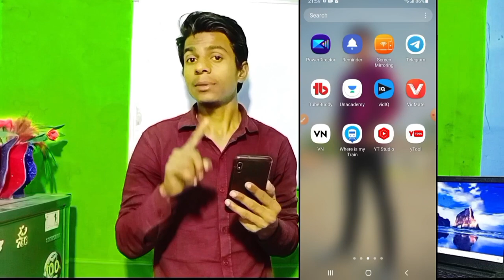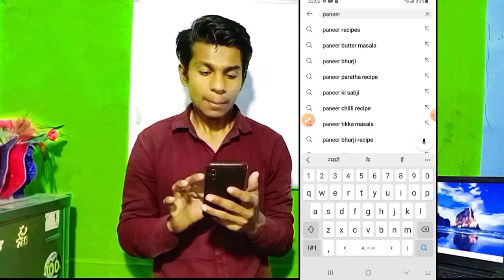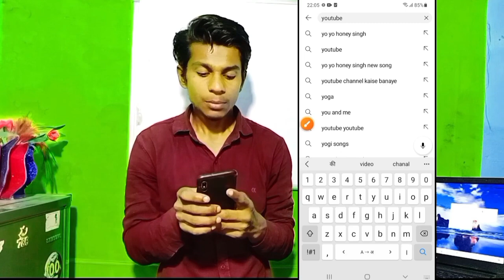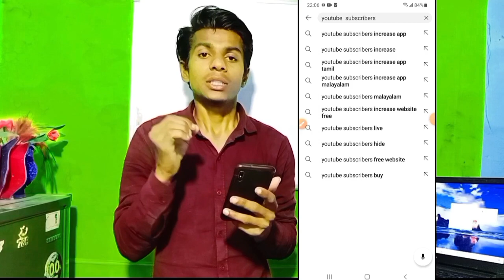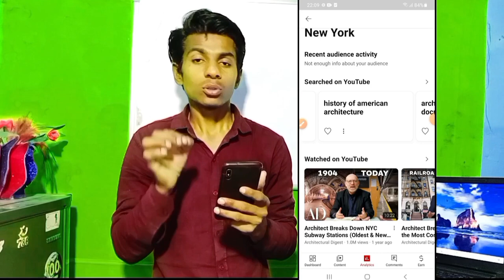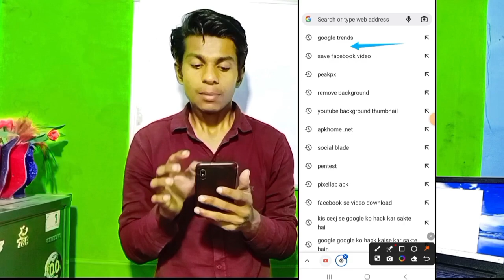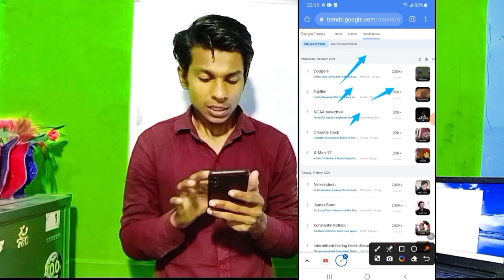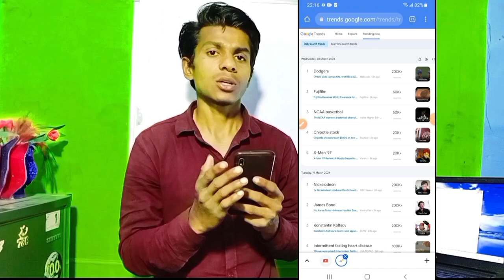Unlimited Topics यहाँ से लो | How to Find Trending Topics for YouTube Videos | YouTube Video Ideas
how to find trending topics for youtube video
how to find youtube trending
how to find trending keywords on youtube
how to find trending videos on youtube
how to find trending topics on youtube
how to find trending youtube videos
how to find topic for youtube videos
what are the trending topics in youtube
what are the most trending topics on youtube
trending topics to make youtube videos
what's trending youtube channel
1 trending video on youtube

4000 ghante ka wach time complete kaise kare,
4000 hajar ghante ka wach time complete kaise kare,
4k wach time hours complaint youtube watch hours,
video ko shortsfeed me kaise lay,
youtube shorts video viral kaise hoga comedy vala, youtube shorts feed se video viral kaise karen, youtube video ko 1 rank me kaise lae,
reused content, reused kaise hataye,
how to on youtube trick,
tachnical yogi, manoj dey youtuber, tachnical boss, tach champion saport, mahatmaji tachnical yogi, manoj dey vlog, entertainment full comedy movies, jokes video comedy jokes, funny short video funny video tik tok, manoj dey, tachnical vlog, vlog video viral kaise hoga, youtube watch time complete kaise kare, yt shorts, sevengers new video, ibrahim ki video ibrahim new video, r2h new video, tau tuccha comedy tau tuccha ki new video, ibrahim ki comedy, funny comedy, funny video shorts,
hakim Quoeries,
aalu ke fayde, Manoj day vlogs in YouTube itself,